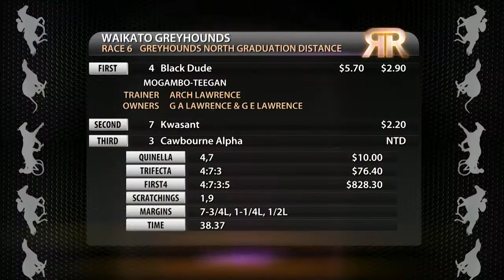Replay Waikato GRC 29 January 2015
Racing Replay Waikato GRC 29 January 2015 - footage courtesy of Trackside